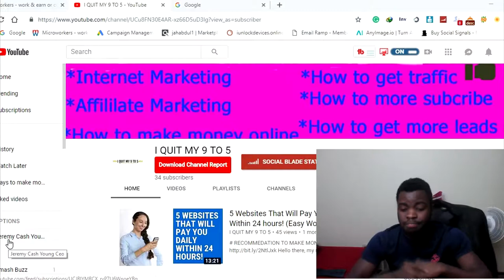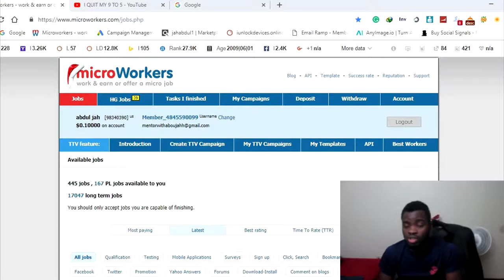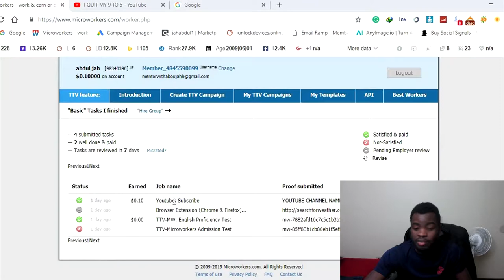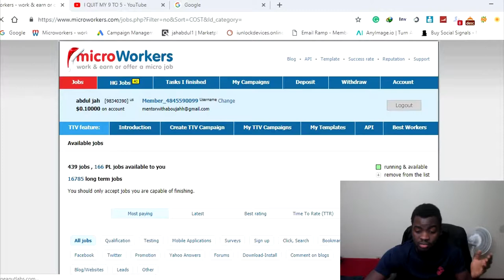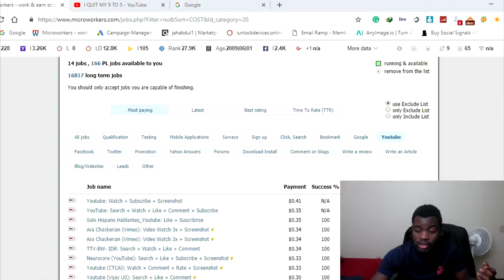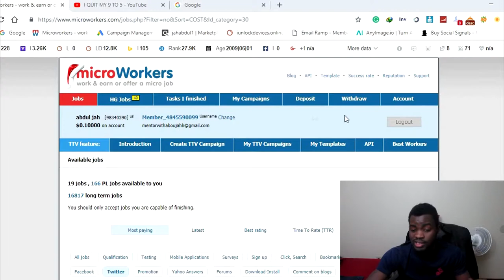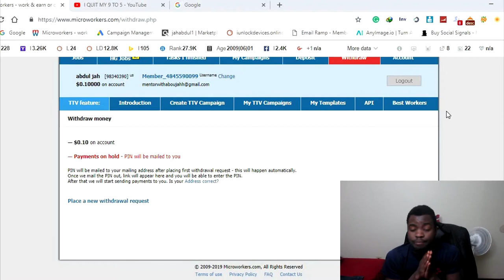How To Make Money Online Fast 2019 "work from home"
In this video clip, I'm most likely to reveal you the most effective method to generate income online in 2019 Disclaimer: This summary consists of associate web links when you subscribe utilizing an associated web link, I make a tiny commission. This comes straight from the firm as well as does not influence you in anyhow. These associate web links permit me to remain to publish complimentary web content on YouTube.Earnings Disclaimer: My incomes are an outcome of effort as well as commitment, these outcomes are not normal. You Results can be essential. I can not ensure anything.